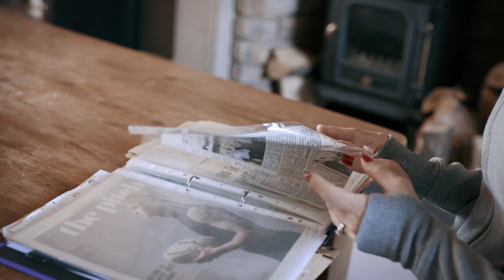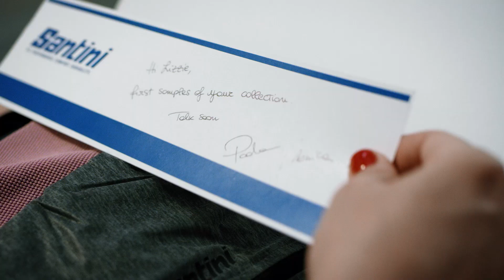THE NEXT RACE - Episode 3 - Design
As one of the world's most-accomplished professional cyclists, Lizzie Diegnan was worried that taking nine-months off to give birth could affect her cycling career. With the support of fellow cyclist and husband Philip, as well as teammates and sponsors who believe in her, Lizzie drew on the same focus and determination that earned her multiple British National Championships, a UCI Road World Championship, and an Olympic medal, and made the leap anyway. Now baby Orla is here, a new season of cycling has begun, and a world championship is scheduled on the Yorkshire roads near her home in just six months. Is Lizzie ready? Will motherhood prove to be what fuels her determination to win the next race?